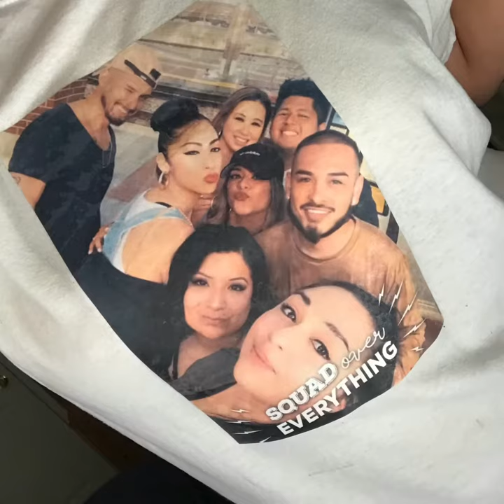Put a picture on a shirt using printer paper & Saran Wrap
Saw a video of someone doing this, so I had to try for myself